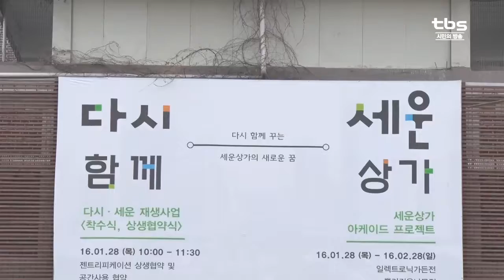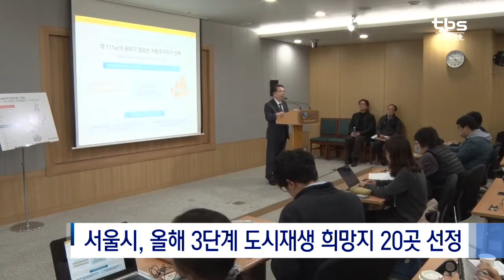[tbsTV]"서울에 활기를"… 2단계 도시재생지역 17곳 선정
서울시가 2단계 도시재생지역 17곳을 선정했습니다.
영등포, 경인로 일대는 서남권의 새로운 경제거점으로 개발하고, 역사와 문화를 간직한 정동과 용산전자상가 일대에도 새로운 활기를 불어넣을 계획입니다.